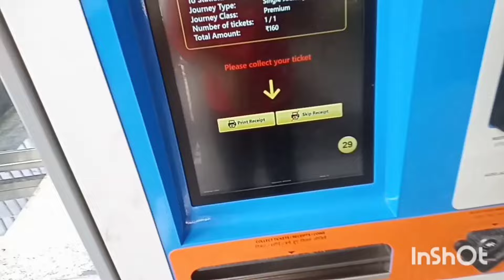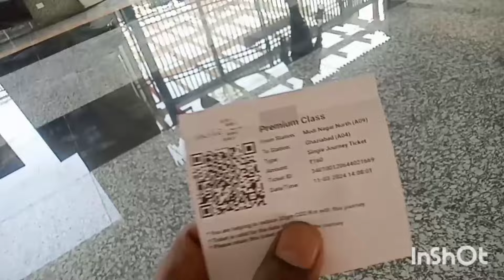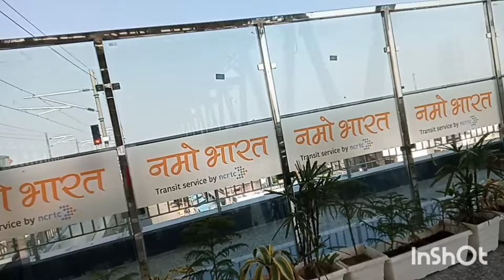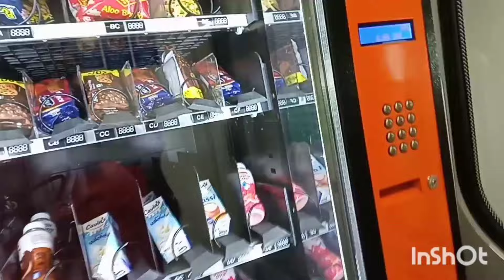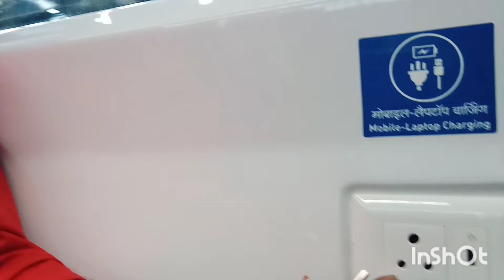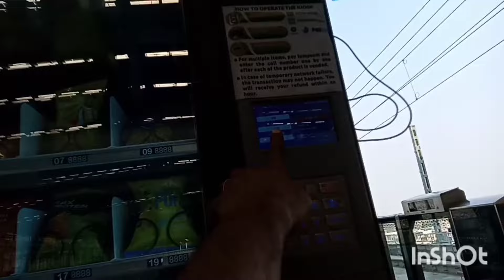नमो भारत ट्रेन | India's First RRTS | Delhi Meerut 2024 | मोदीनगर से गाजियाबाद | UP India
नमो भारत ट्रेन | India's First RRTS | Delhi Meerut Train | मोदीनगर से गाजियाबाद 15 मिनट | UP India
Hello friends..
Mera naam Ajay hai
doston Maine is video mein Delhi Meerut Train & Modinagar to Ghaziabad travel kiya aur aapko dikhaya hai
Maine kuchh is namo Bharat train ki details bhi batai hai

namo bharat train vlog

namo bharat express

namo bharat rapid train

namo bharat train speed

मोदीनगर से गाजियाबाद

Delhi Meerut